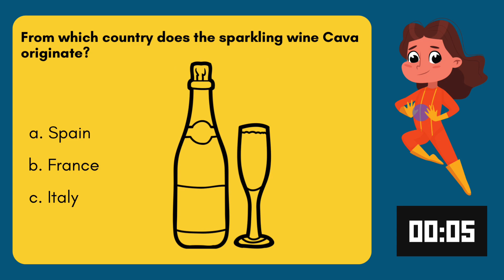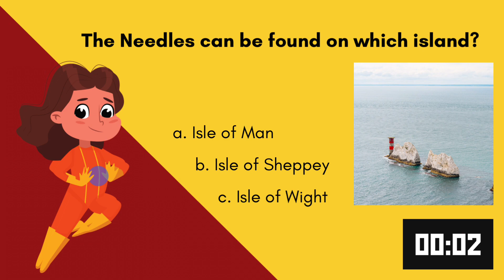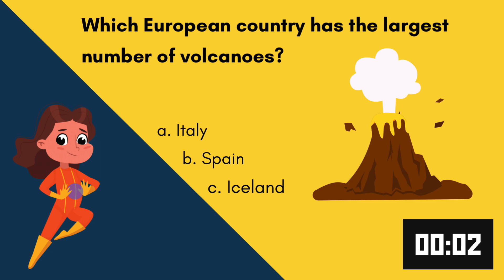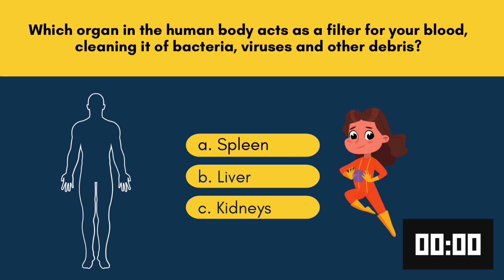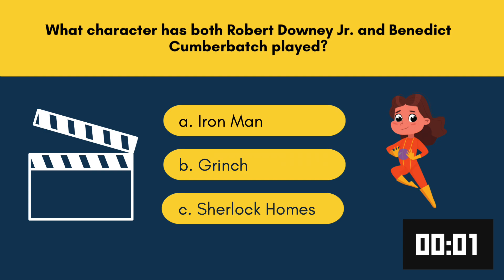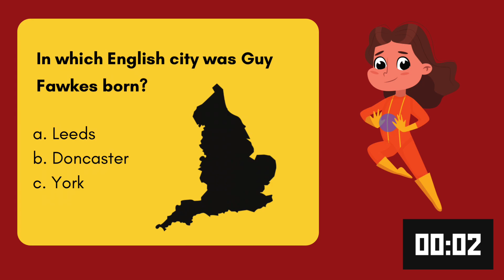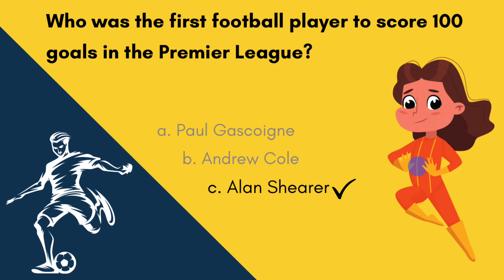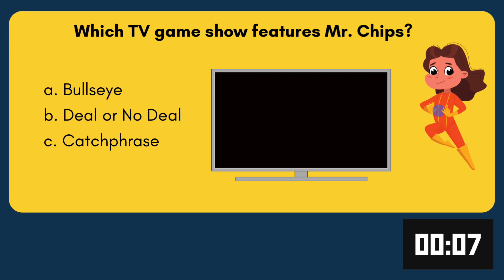Lilly’s Trivia Quiz. No.1 ( 50 Questions and Answers ) Good Luck!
Hi everyone! Welcome to Lilly’s Trivia Quiz…..on You Tube. There are 50 questions and answers on many subjects from  - Sport, TV, Films, Music, Food and Drink, History, Geography, General Knowledge etc.
Test your knowledge and enjoy. Brains into action. Good Luck!